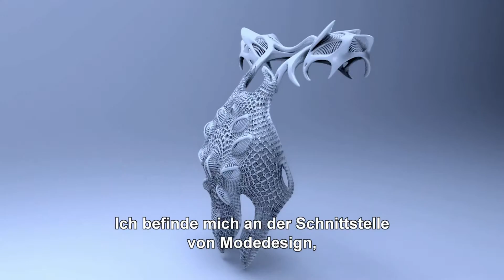LandRover Anouk German